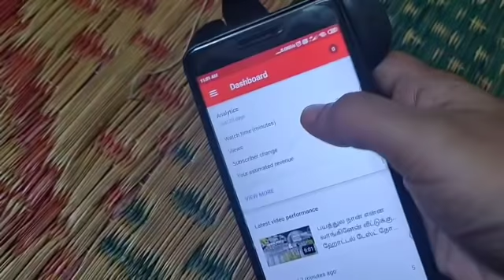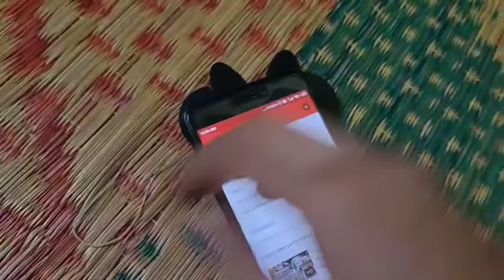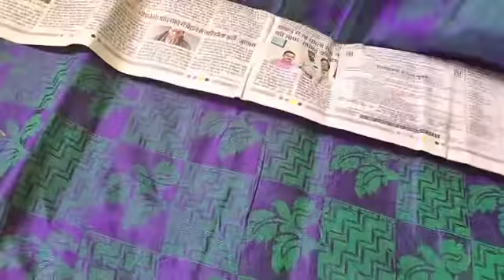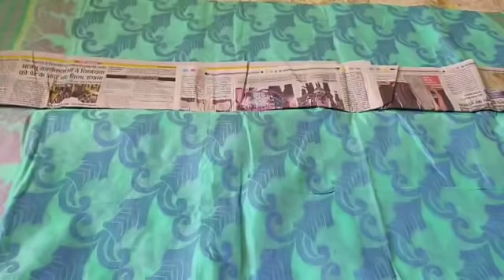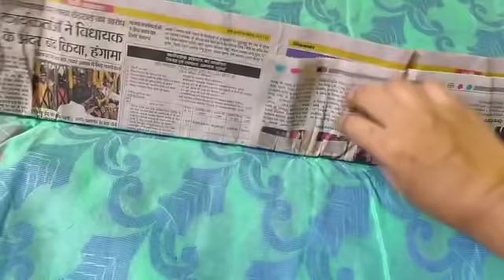குறைந்த விலையில் சில்க் காட்டன் புடவைகள்/ Low Price Silk Cotton Saree Collection/ My New Business